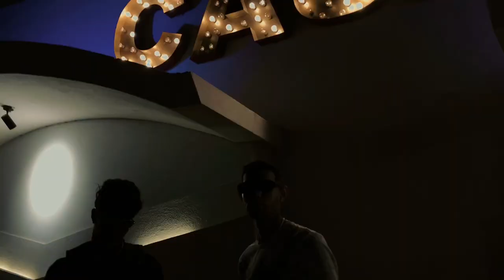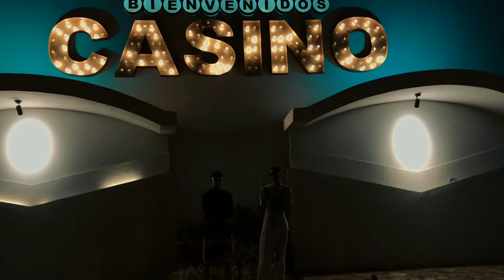FELIX JOSE - Bailémos 💃🕺🏻 (Visualizer Oficial)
Prod by: Hermes Sierralta / @asogue on Instagram

Master: @controlmusic